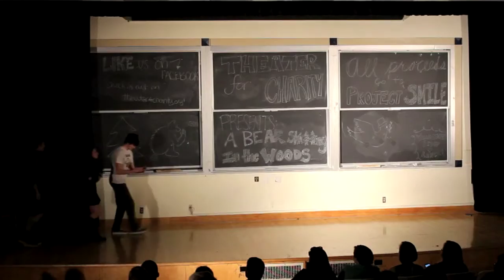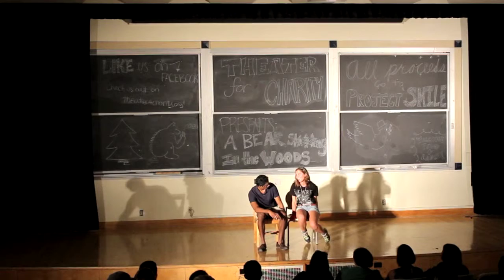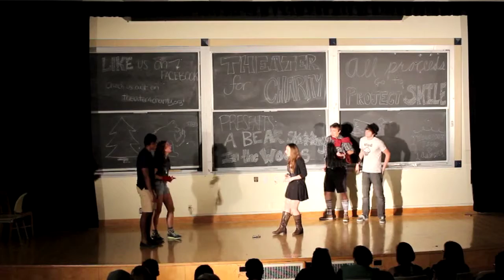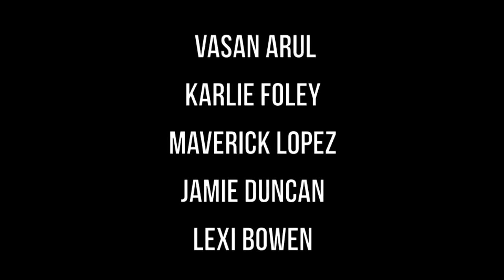Night of the Loving Dead